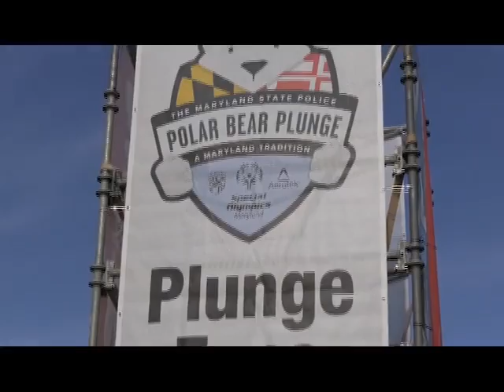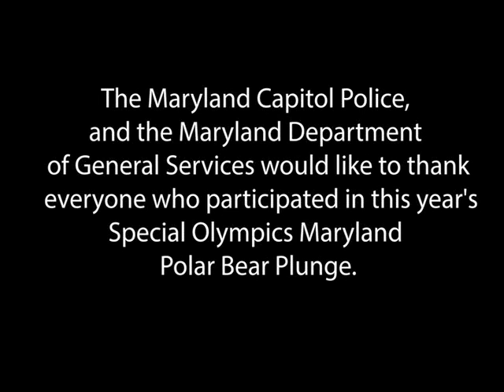Polar Bear Plunge 2020